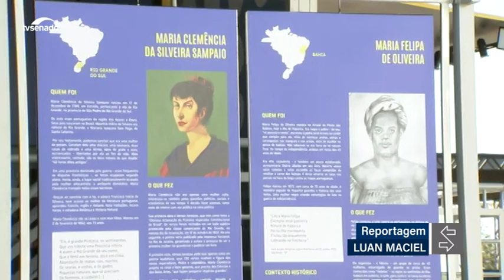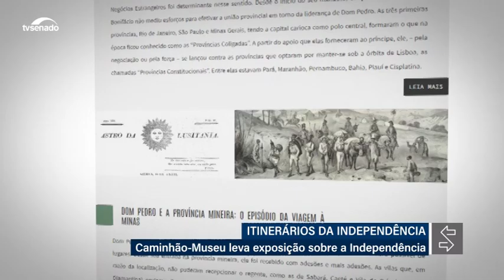Caminhão-museu do bicentenário da Independência chega a Prados (MG)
O caminhão-museu, uma parceria da Comissão Especial Curadora do Bicentenário da Independência do Brasil no Senado com a Universidade Federal de Minas Gerais (UFMG), chega nesta sexta-feira (22) a Prados (MG) com a exposição Itinerários da Independência. A cidade é terra natal de Hipólita Jacinta Teixeira de Mello, uma das homenageadas na mostra do bicentenário. A exposição tem entrada gratuita e ficará aberta para visitação até domingo (24), das 10h às 19h. Em seguida o caminhão segue para outras cidades.